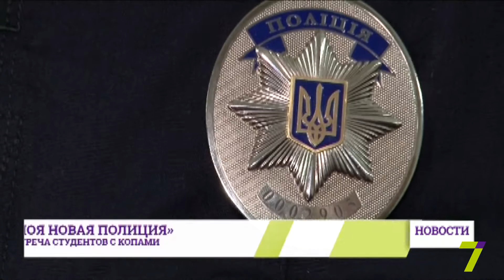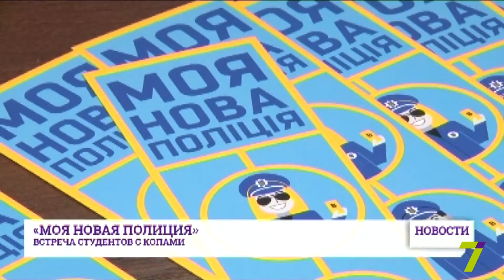Встреча студентов с полицейскими в библиотеке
В библиотеке имени М. Грушевского патрульные полицейские сегодня общались со студентами.